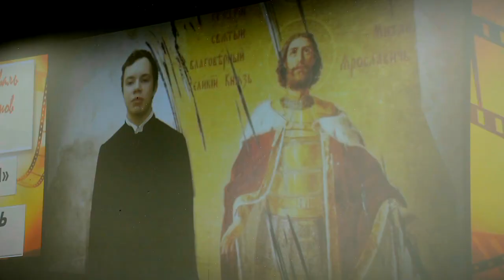В тверской гимназии №12 прошел детский кинофестиваль «Родом из Твери»